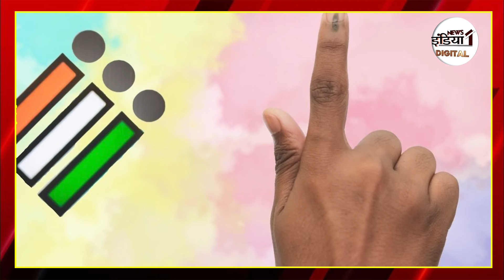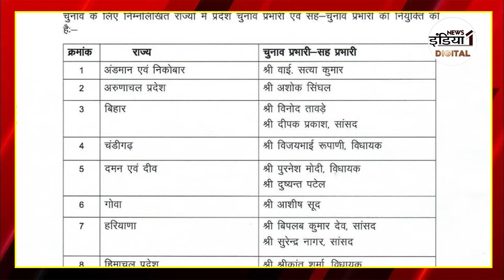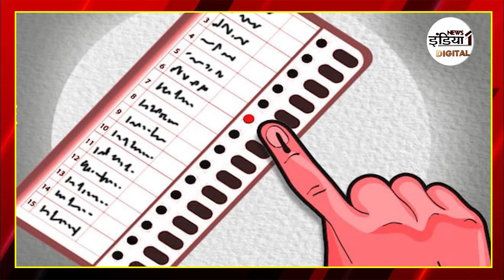Lok Sabha Election 2024 : देश में आचार संहिता लागू... जानिए किन किन चीजों पर रहेगी पाबंदी?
Airtel - 350,
Netvision - 219,
RCN - 403,
UCN-223
Alisha Digital- 285
HDS- 127

We are also available on:
MX Player
JIO TV